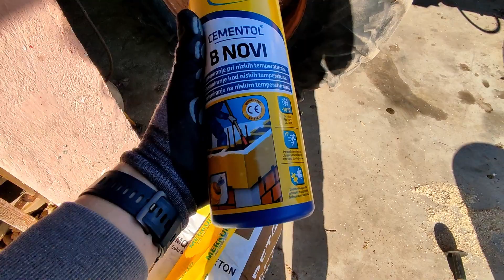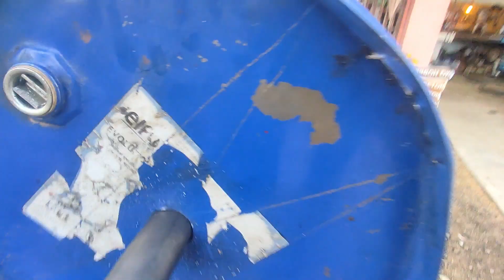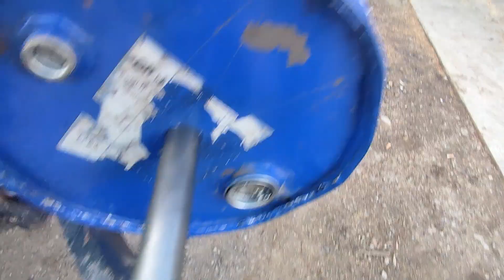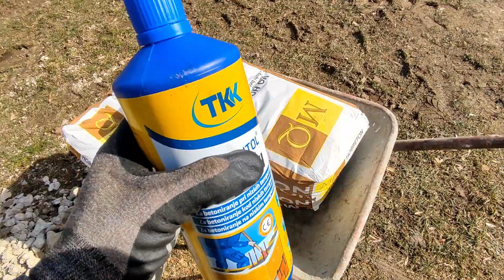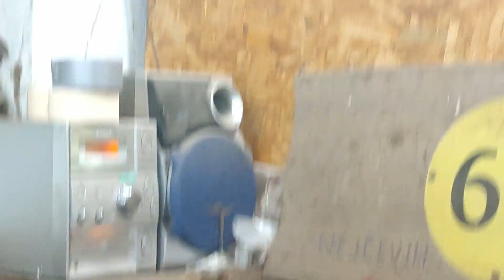Izdelava uteži na dvotočkovni priklop/#9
Žiu, hvala, ker ste si uzel čas pa pogledal tale video. Upam da ste užival, če ste si pejte pogledat še kakšen drug video.